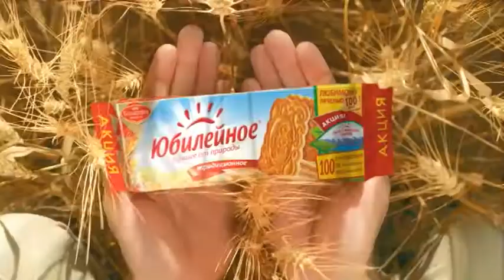Юбилейное празднует юбилей